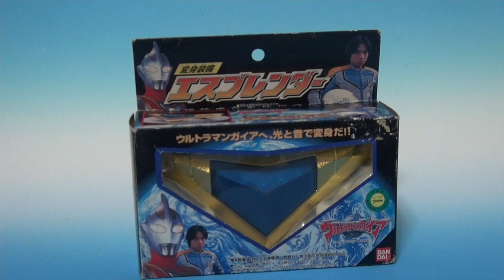ウルトラマンガイア 変身装備 エスプレンダー Ultraman Gaia Esplender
新 ウルトラマン列伝 ウルトラマンガイア 最終回 放送記念
変身装備 エスプレンダーのレビューです
XIGの高山我夢隊員が自作した変身アイテムとなります

この他ウルトラマンガイア関連のレビューは以下もどうぞ